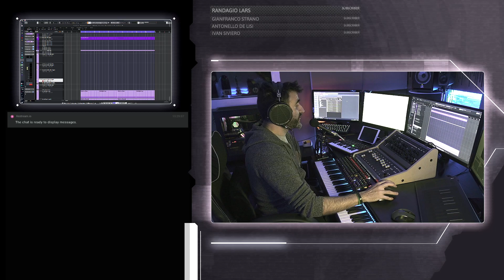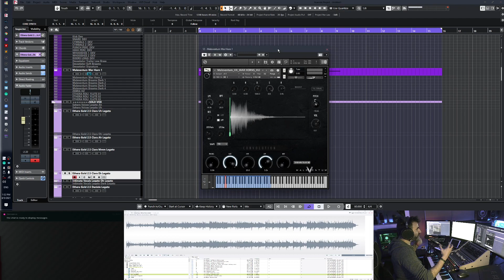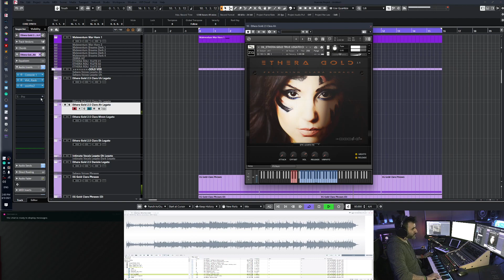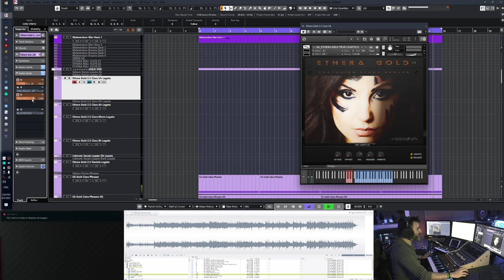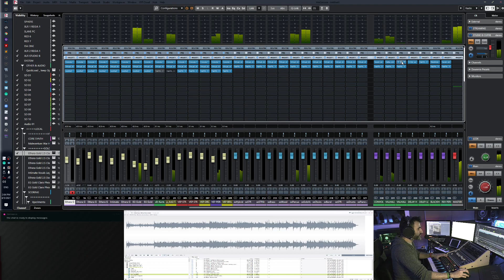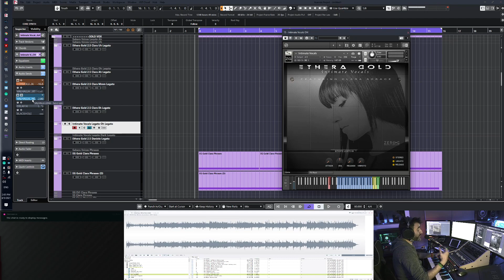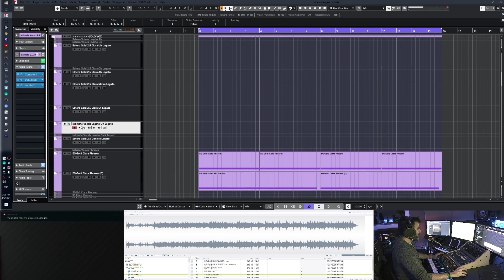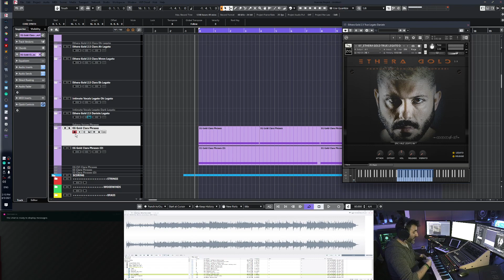How To Create | Warrior|Fantasy Sound using Ethera Gold True Legatos